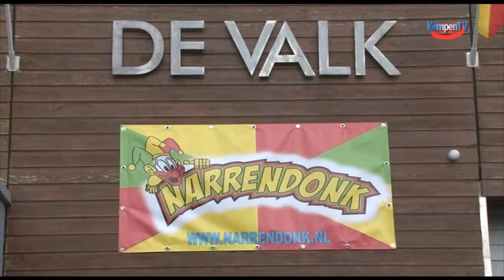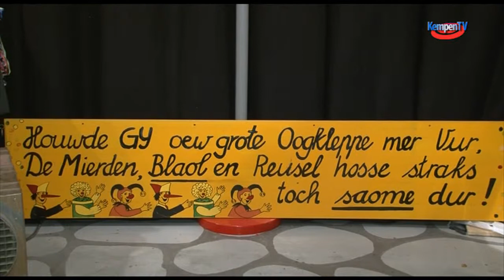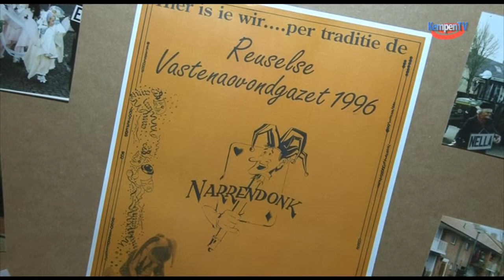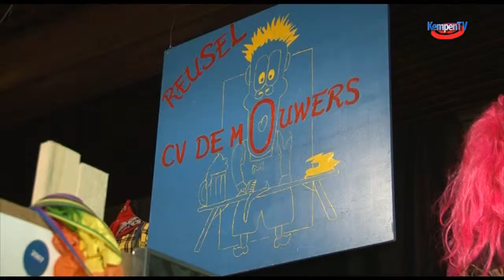2011 December Reusel Stichting Carnaval Reusel 22 jaar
Stichting Carnaval Reusel, blikte in 't weekend van 10 en 11 dec. terug op 22 jaar carnaval.
Twee maal het zotte getal!
Reden voor een feestje, inclusief receptie en een tentoonstelling over al die jaren.